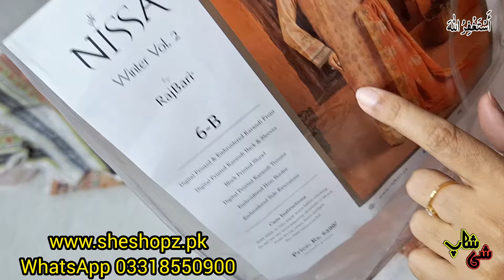Sale Sale Sale | Rajbari Clearances | she shop